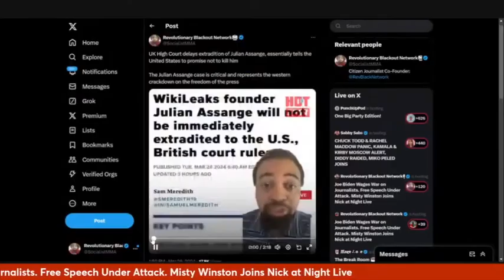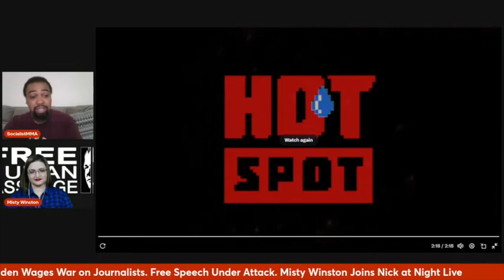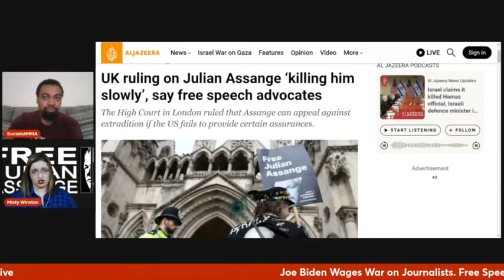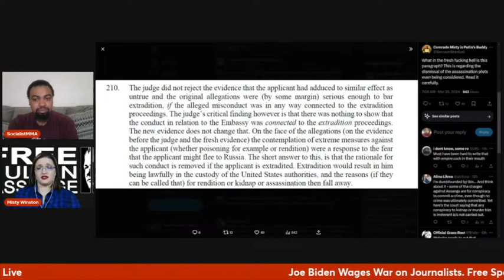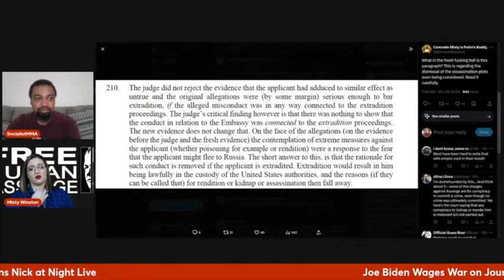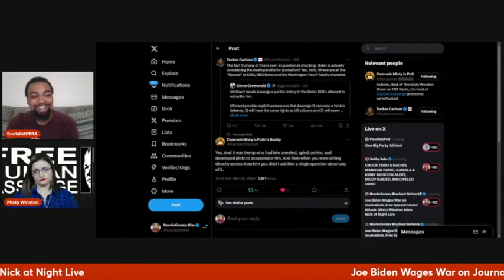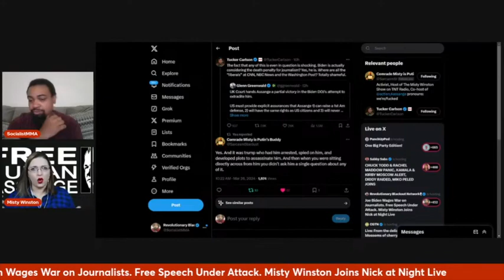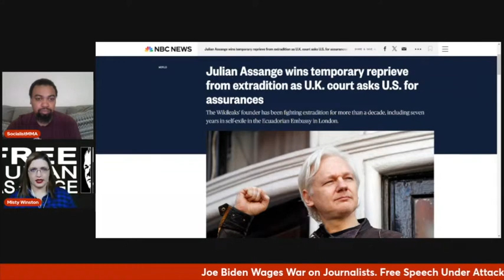Julian Assange Extradition Update with Guest Misty Winston